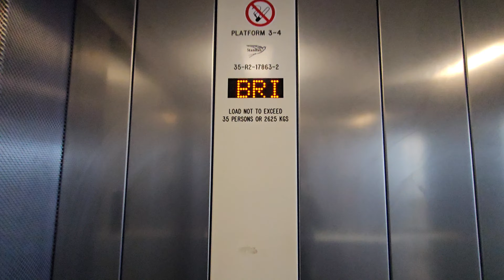Stannah Lift @ Stafford Platforms 4 & 3